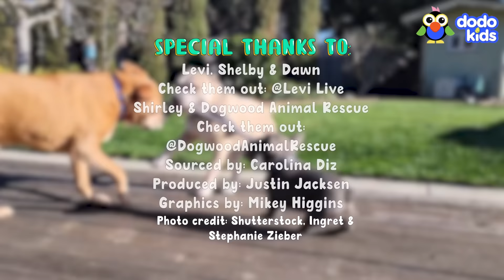Itty Bitty Bulldog Has A GIGANTIC Best Friend | Dodo Kids | Baby 2 Big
Levi the French Bulldog was super tiny went he was introduced to his foster parents. They weren’t sure if he’d ever get big and strong. Luckily, Shelby the Great Dane was there to teach Levi everything she knows about being a big dog. Eventually, Levi not only gets bigger, but so does his personality, and he becomes the fiercest Frenchie in the world!